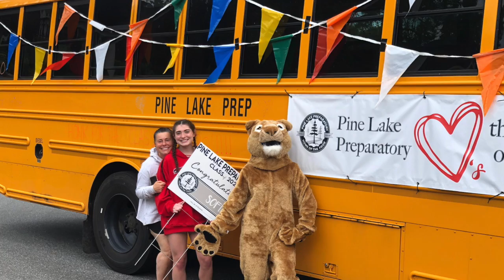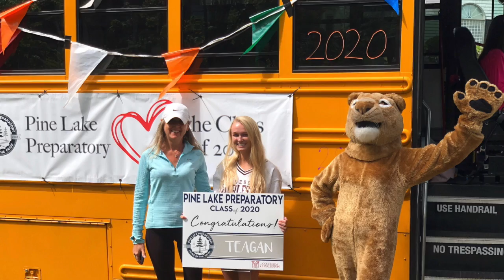My Movie 1